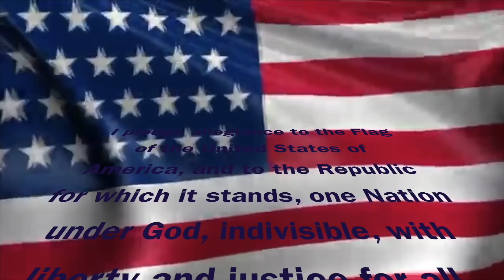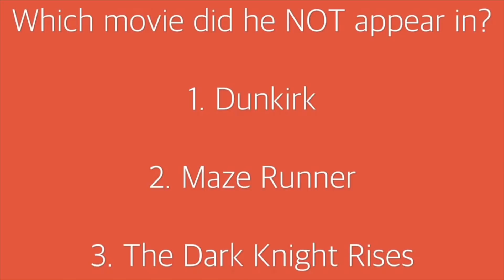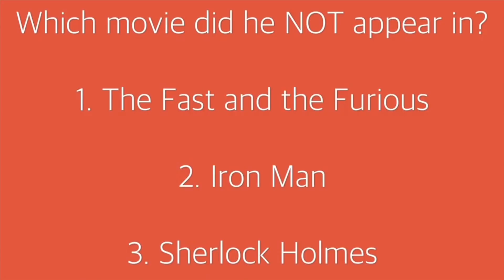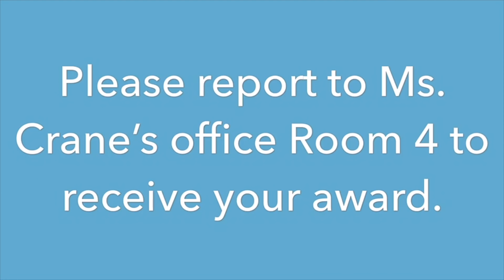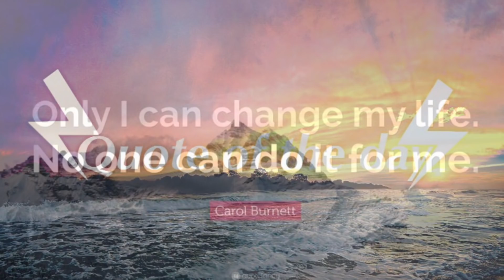October 30, 2018 Morning Announcements